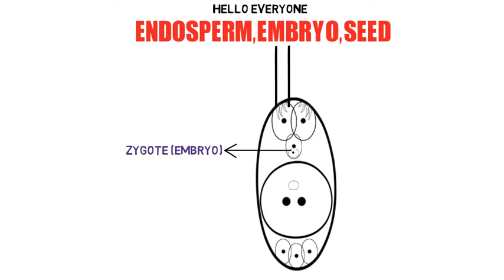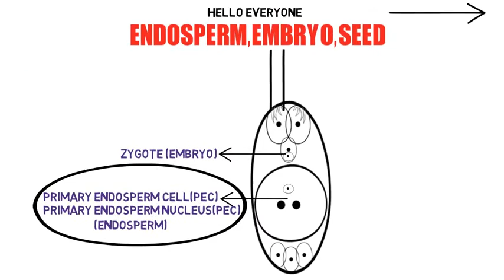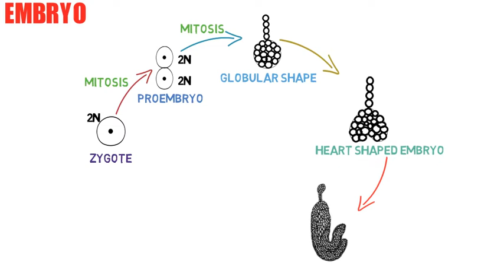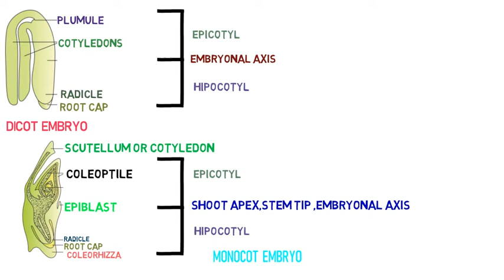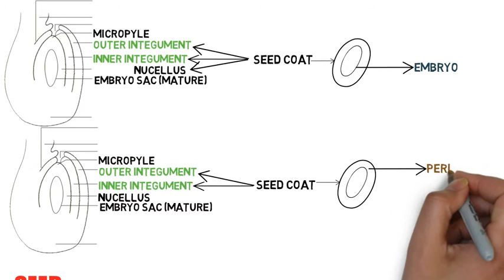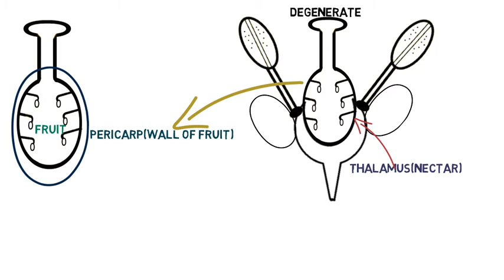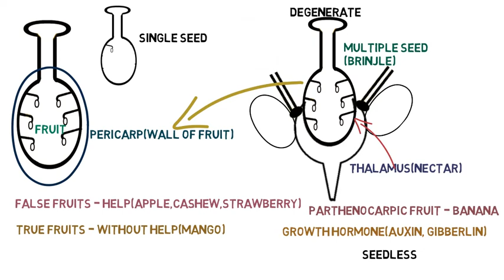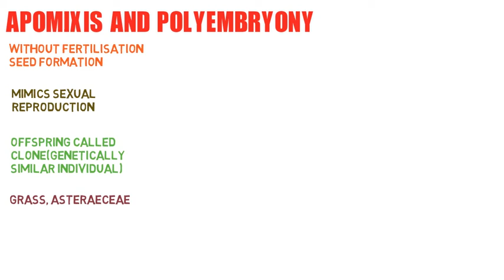Endosperm | Embryo | Seed | Apomixis and polyembryony | class 12 | In Hindi | Be Educated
Seed
Endosperm
Embryo
Apomixis
Polyembryony
endosperm,
seed,
embryo,
apomixis,
define endosperm,
endosperm development,
endosperm in hindi,
endosperm and its types,
endosperm class 12,
endosperm formation,
endosperm animation,
endosperm and embryo,
endosperm apomixis and polyembryony,
endosperm and its types in hindi,
endosperm and embryo development,
endosperm and its development,
endosperm and cotyledon difference,
endosperm class 12 in hindi,
endosperm development in plants class 12,
endosperm development in plants in hindi,
endosperm development in coconut,
endosperm development in angiosperm,
endosperm definition,
embryo and endosperm,
endosperm function,
endosperm hindi,
helobial endosperm,
development of endosperm in hindi,
types of endosperm in hindi,
endosperm in plants,
endosperm in angiosperm,
endosperm in coconut,
endosperm in seed
endosperm in plants,
endosperm is,
embryo development,
seed class 12 biology,
seed class 12 chapter 2,
seed class 12 ncert,
development of seed class 12,
structure of seed class 12,
seed dormancy class 12
embryo class 12,
embryo development class 12,
embryo development in flowering plants,
embryo development in plants animation
polyembryony,
apomixis in plants,
apomixis types,
polyembryony in plants,
significance of apomixis,
apomixis example,
define polyembryony,
apomixis means,
apomixis is,
apomixis in plant means development of a plant,